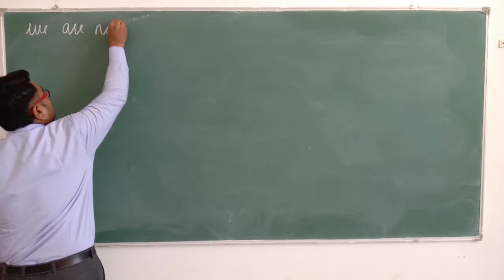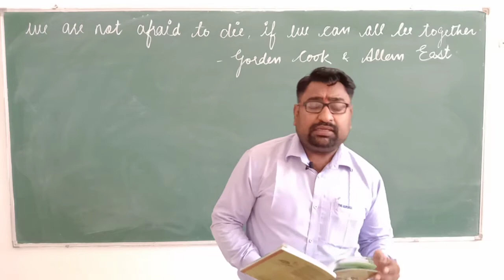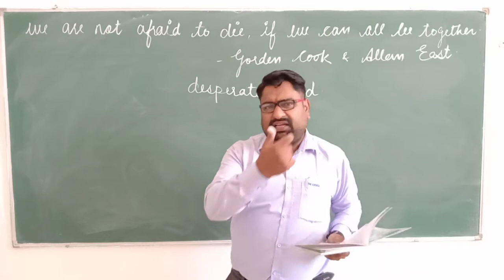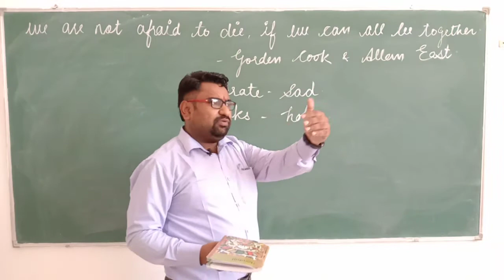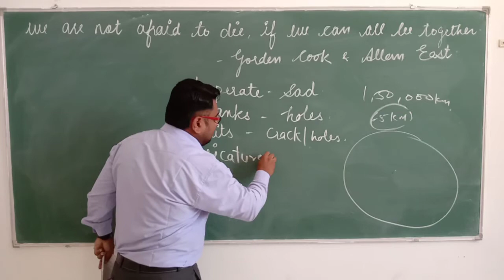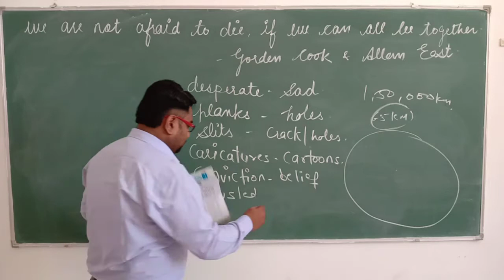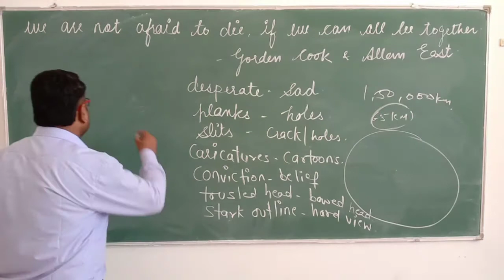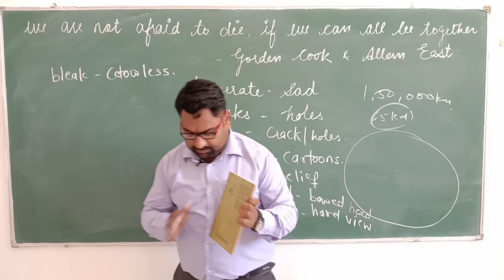Class 11 English Ch 2 We are not afraid to die, if we can all be together Part 4Final